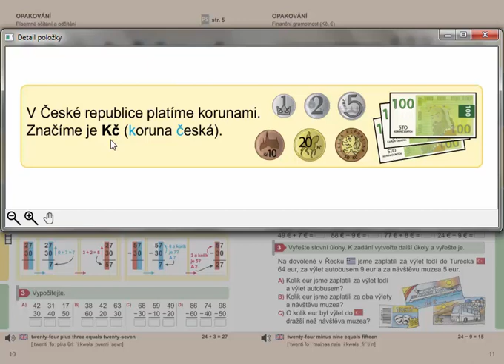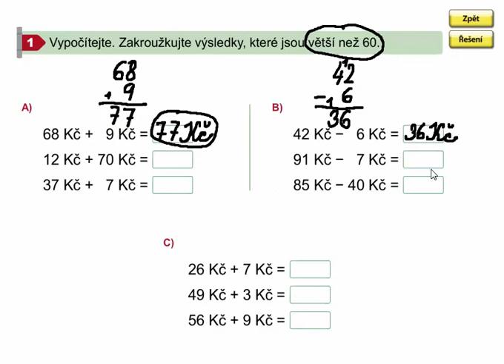Sčítání a odčítání (Kč), Matýskova matematika 7. díl, strana 11, cvičení 1